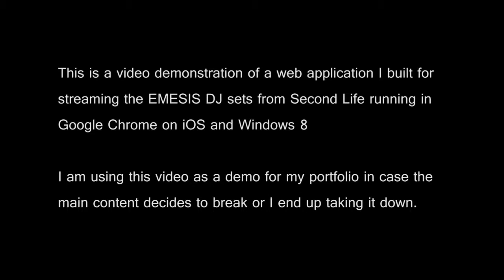EMESIS Archive Website Demo